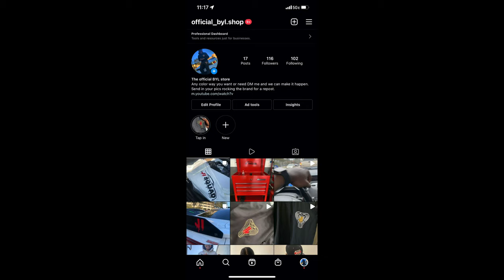UNDER GOUND CARMEET ( RHD MK4 SUPRA PULLED UP )